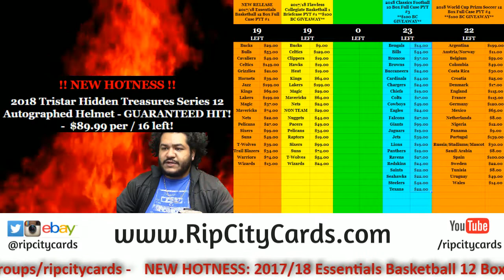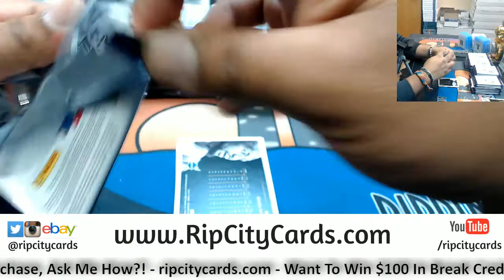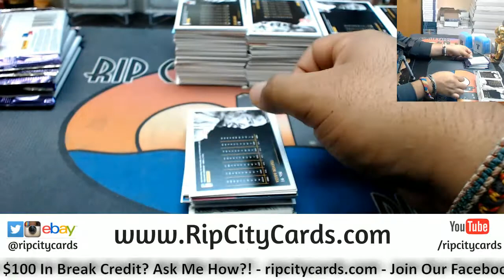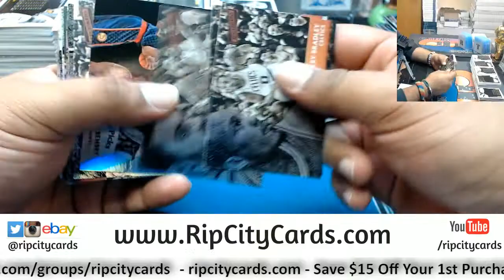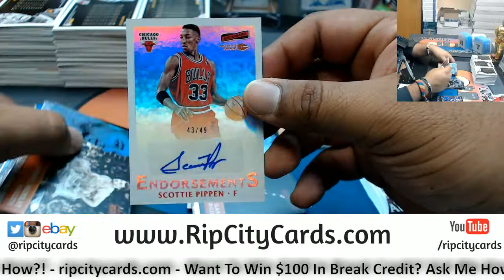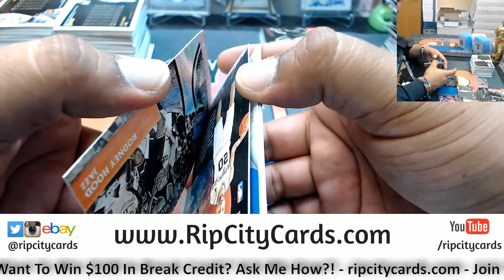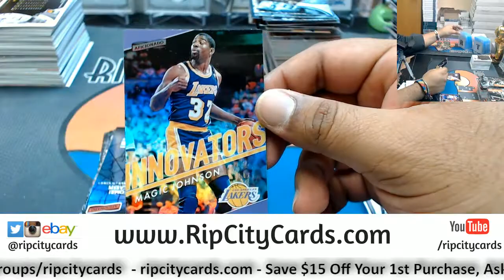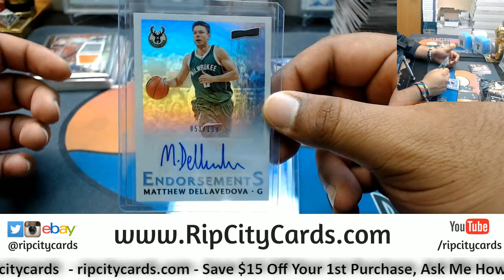2016 17 Aficionado Basketball Half Case #10 eBay